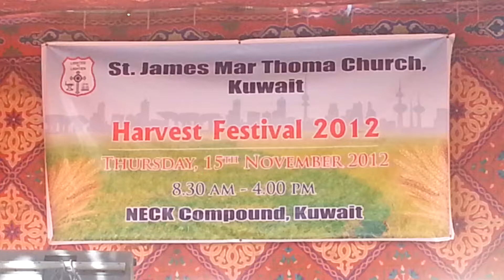mar Thoma st james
St James Marthoma Church,Kuwait .Where you go ill go:)